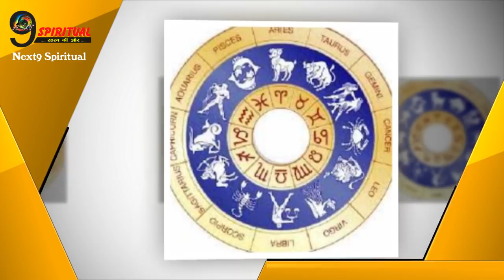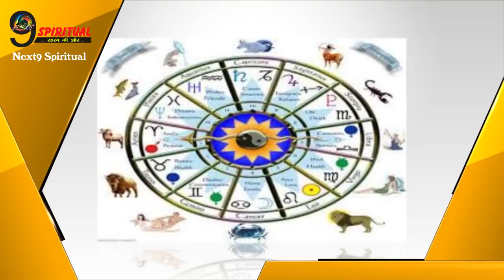इस 1 राशि के लोग होते हैं बहुत आलसी, कभी नहीं कर पाते तरक्की | lazy People Zodiac, Failures